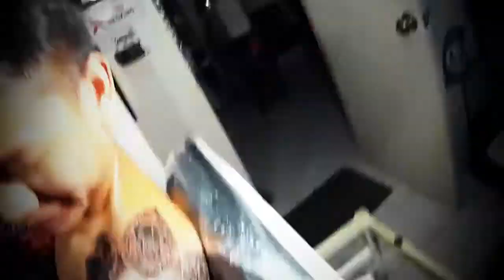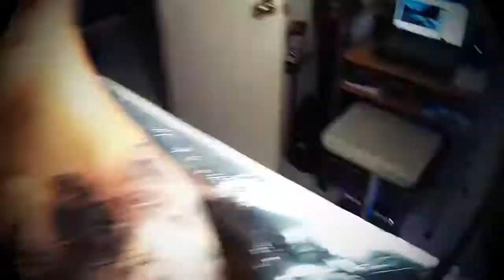spooky octopus tattoo mandala#2